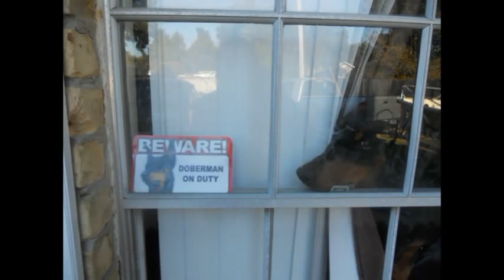A Dobermans Legacy Pasted On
R.I.P. Duke or (Dookie) as we have come to call him past away on May 15, 2015 from aspiration pneumonia  at only 5 years old. It torn the family up. Duke received many condolence cards for he was loved by all. He left behind a predecessor.